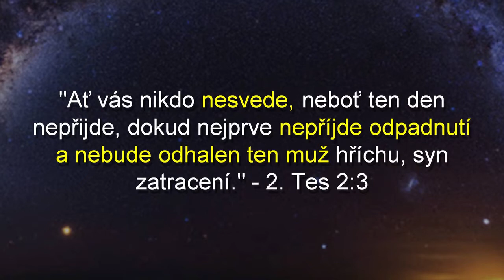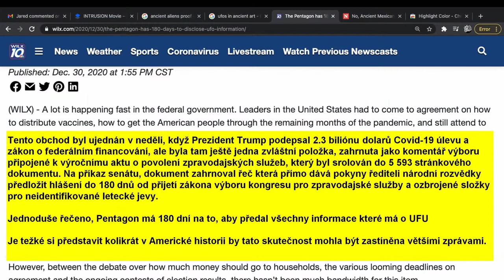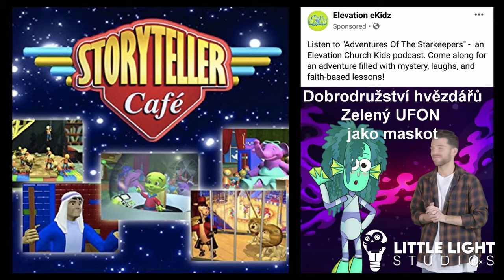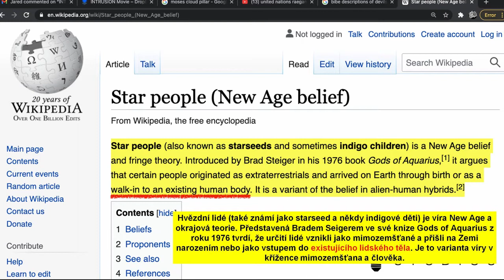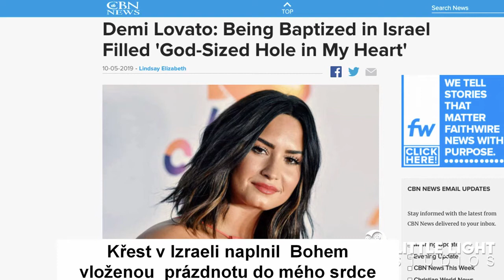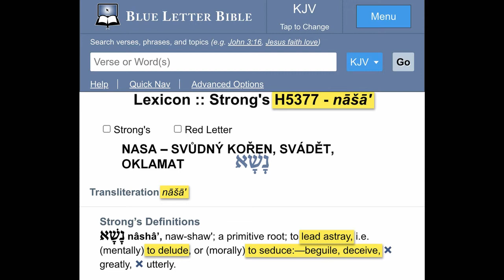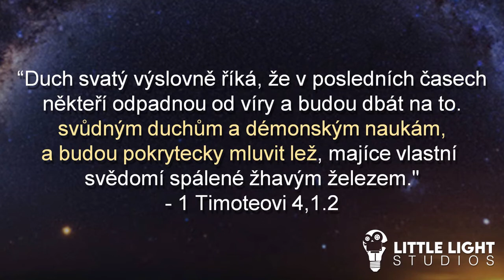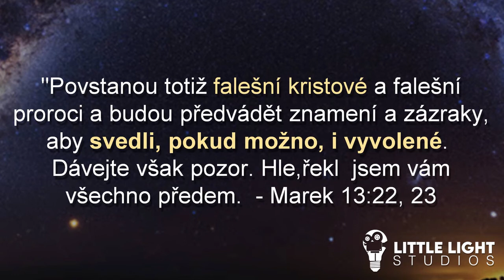Ufo - Mikey Jenny